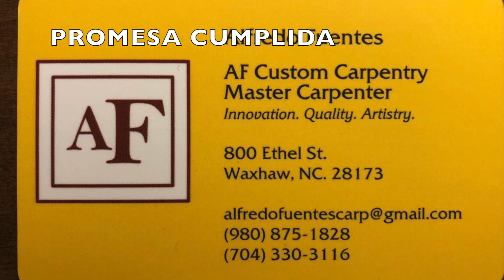Testimonios de Primicias 2019 | Iglesia Cristiana Integral